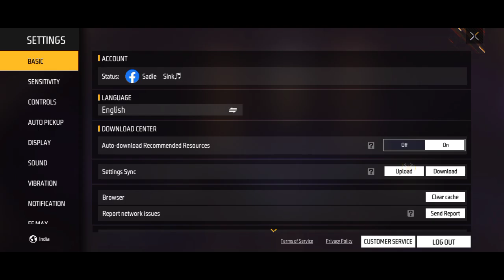New Faded Wheel Free Fire | City Of Griza Event | FF New Event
New Faded Wheel Free Fire | City Of Groza Event | Free Fire New Event | FF New Event

rapper wish event free fire
rapper wish event glitch
hideout rapper wish event glitch
rate up event